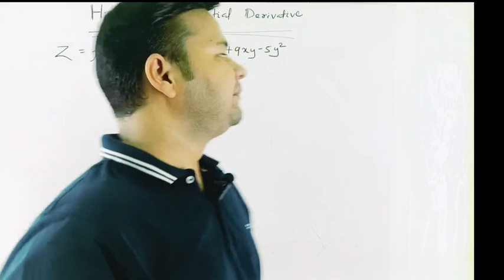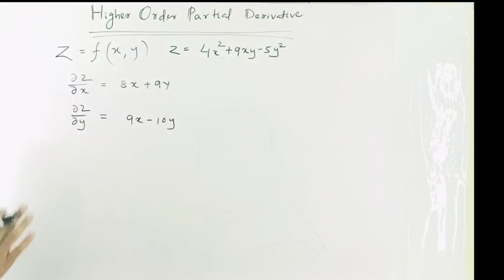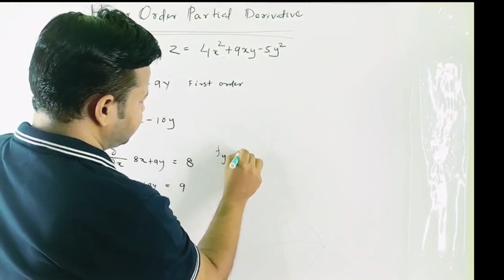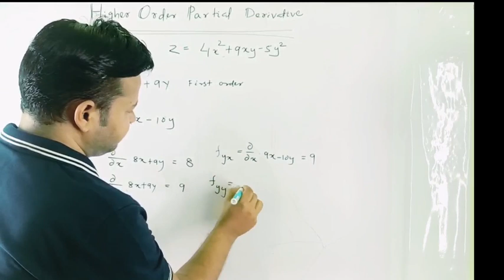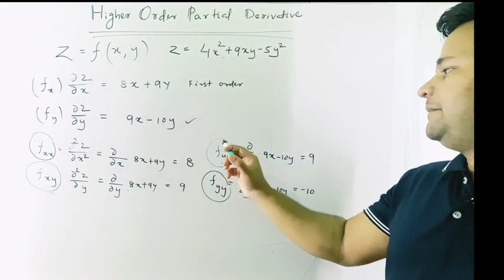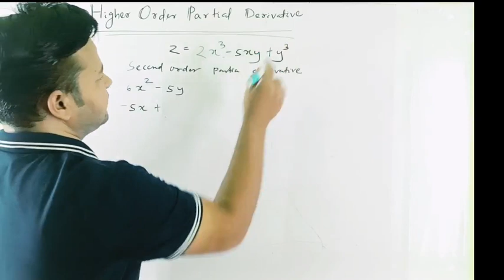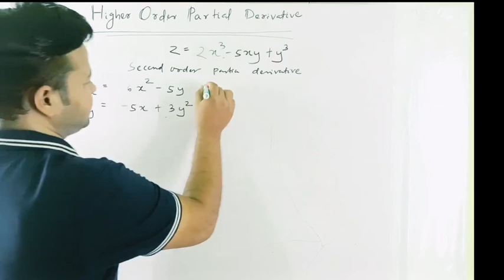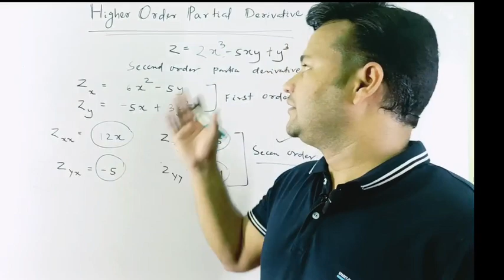Higher Order Partial Derivative ( Mathematical Methods For Economics -I) +3 First Semester Economics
+3 First Semester Economics
Core paper -II
Mathematical Methods For Economics -I

                           Class On

" HIGHER ORDER PARTIAL DIFFERENTIATION"